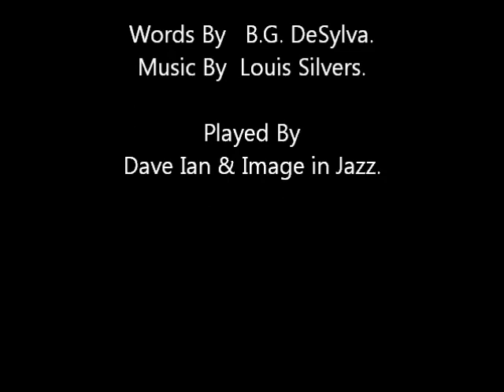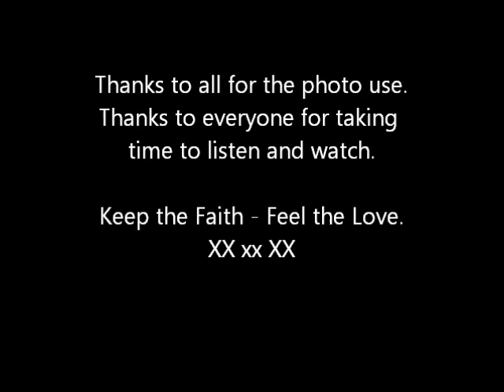April Showers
Words By       B.G. DeSylva.
Played By      Dave Ian & Image of Jazz.

Recorded on   Yamaha DGX 650